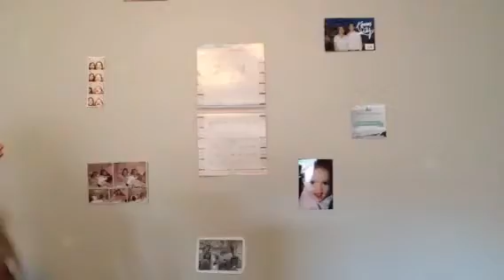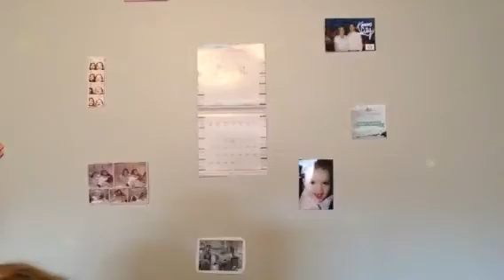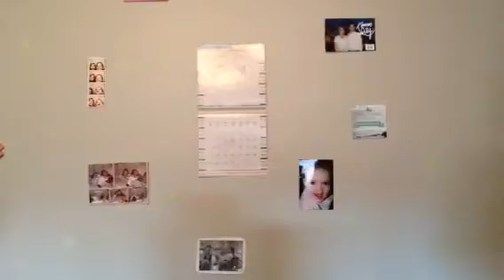Truth or dare challenge! |mackenzie